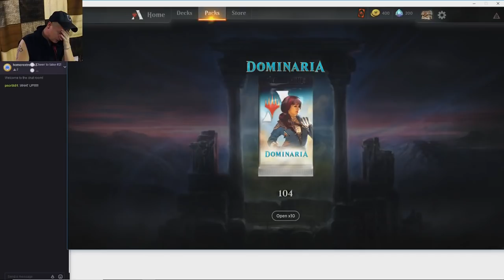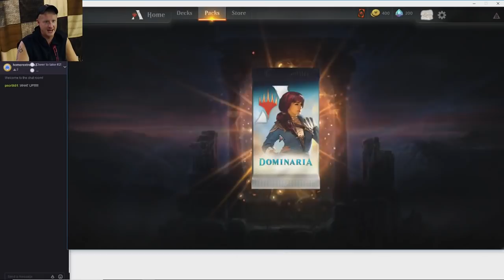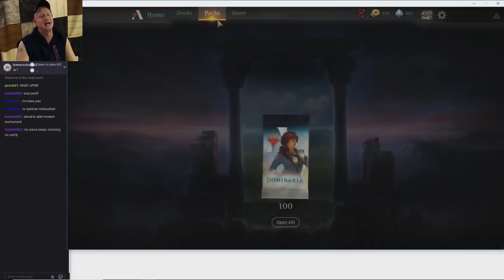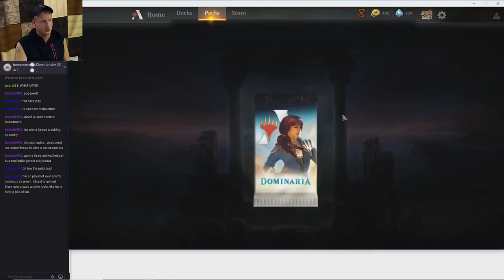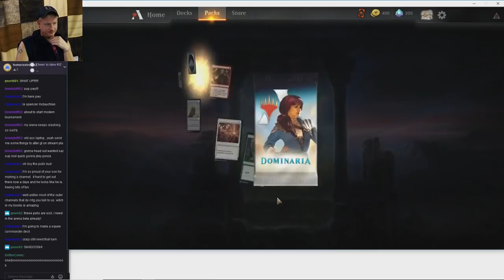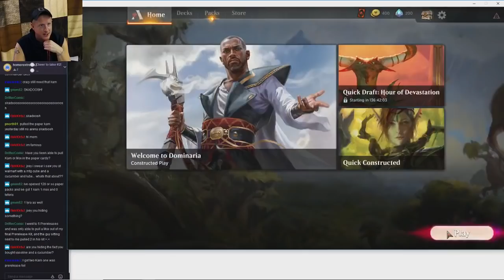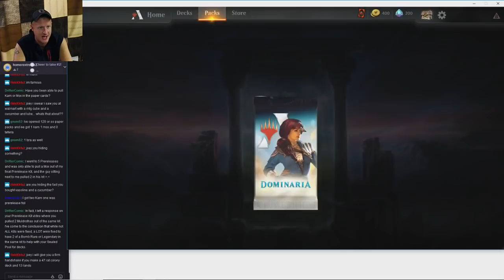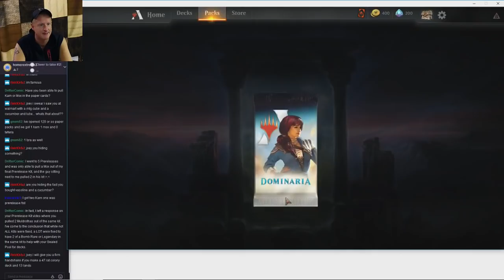Opening 100 Dominaria Booster Packs in MTG Arena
How does this happen?  Seriously?!  Something fishy is going on in MTG Arena, the numbers simply don't add up

-Fan Mail-